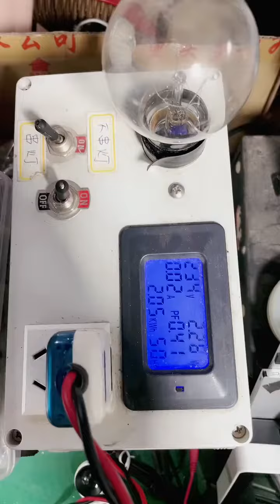electronic repair 電子愛好者 電子技術 電路板